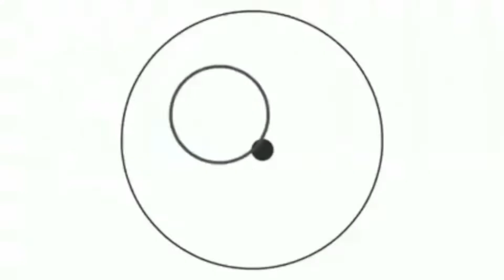Reaction+voti a Fiorentina-Milan 2-3. I rossoneri vincono in doppia rimonta al Franchi